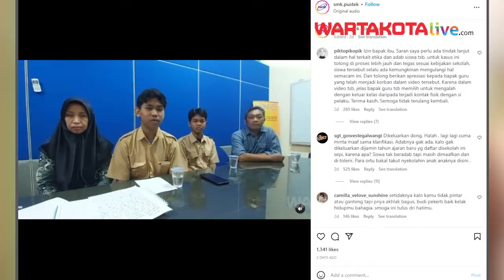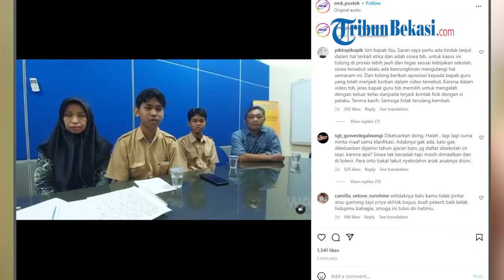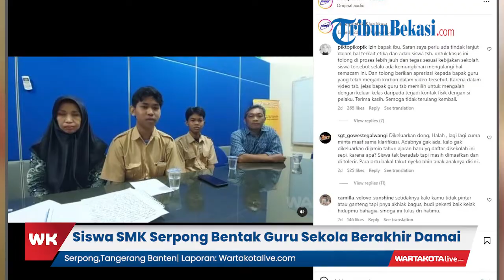Siswa SMK Serpong Bentak Guru Sekolah Berakhir Damai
Namun, kasus ini berakhir damai karena telah diselesaikan secara kekeluargaan.

"Pada Rabu, 8 Februari 2023 orang tua siswa yang bersangkutan telah memenuhi panggilan sekolah untuk datang dan menyelesaikan permasalahan ini secara kekeluargaan," demikian penjelasan SMK Pustek lewat unggahan di akun Instagramnya, smk.pustek,Rabu (8/2/2023).